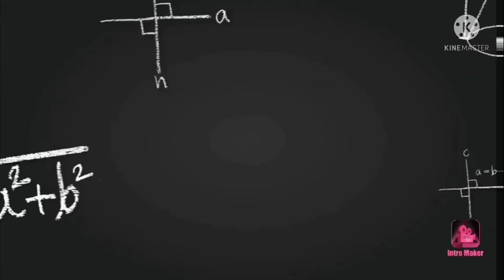watch(gadhi) ka chain size chota bada kaise karte hai